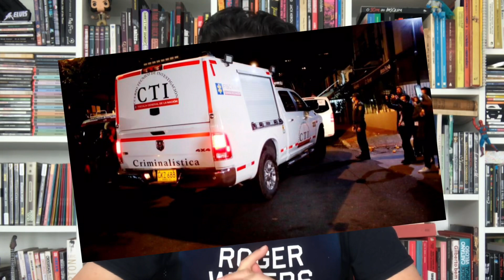A trajetória de Taylor Hawkins, baterista do Foo Fighters.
Perdemos outro grande músico!

Taylor Hawkins nasceu no dia 17 de fevereiro de 1972 e faleceu no dia 25 de março de 2022. Foi um músico estadunidense, mundialmente conhecido como baterista da banda de rock Foo Fighters , com quem gravou oito álbuns de estúdio. Taylor, antes de se juntar à banda em 1997, foi o baterista da cantora Sass Jordan e também da Alanis Morissette.

Hawkins participu de diversos projetos musicais ao lado de grandes músicos como Brian May, Nancy Wilson , Joe Walsh , Chrissy Hynde e muitos mais.

Em 2004, Hawkins formou seu próprio projeto paralelo , Taylor Hawkins and the Coattail Riders , no qual tocou bateria e cantou, lançando três álbuns de estúdio entre 2006 e 2019. Em 2021, formou o supergrupo NHC com os membros do Jane's Addiction , Dave Navarro e Chris Chaney, onde também assumiu funções de vocalista e bateria.

No dia 25 de março de 2022, as contas oficiais de mídia social do Foo Fighters anunciaram que Hawkins havia morrido aos 50 anos, com a causa da morte não confirmada. Ele teria sido encontrado inconsciente em seu quarto de hotel, no hotel Casa Medina em Bogotá , Colômbia. A banda estava em turnê na América do Sul no momento do anúncio e estava programada para se apresentar no Festival Estéreo Picnic em Bogotá naquela noite.

✅ Gostou do conteúdo? Deixe o seu like no vídeo. 👍